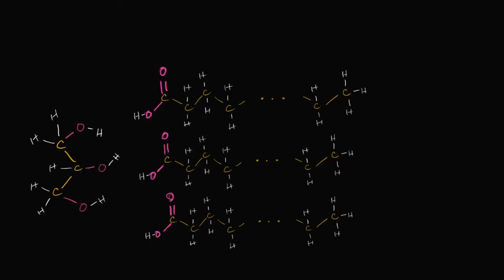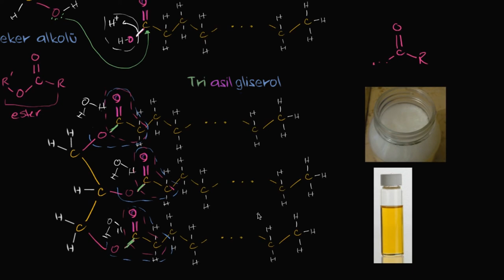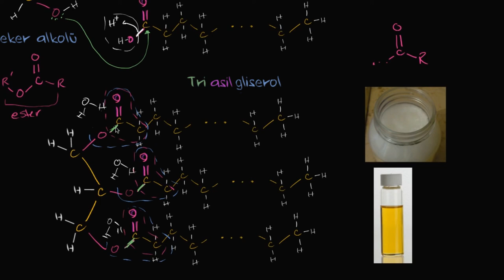Trigliseritlerin (Yağların) Molekül Yapısı (Fen Bilimleri) (Biyoloji)